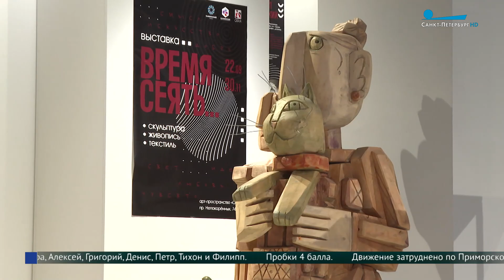Арт-пространство «Окна» в Калининском районе Петербурга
Новое арт-пространство «Окна» открылось в Калининском районе Петербурга. Здесь организовали коворкинг, небольшую арт-мастерскую для молодых художников и галерею. Сейчас там доступна выставка «Время сеять», где представлены работы как молодых авторов, так и известных мастеров. Как убедился Андрей Яковлев, в «Окнах» рады всем творческим петербуржцам.